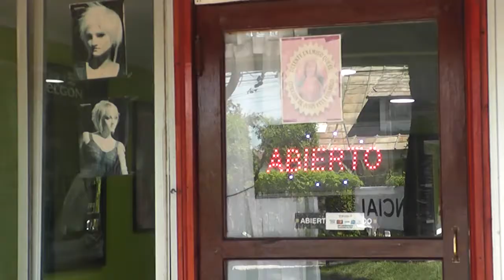CÁMARA DE COMERCIO RENUEVA DIRECTIVA